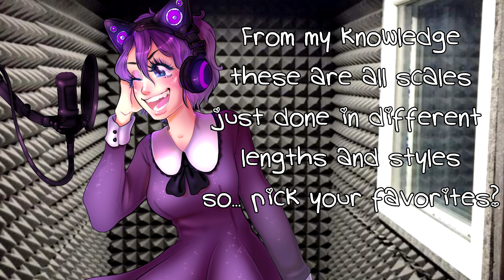Innocent's Voice Acting Advice - Episode 7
This week's topic: "How To Warm Up Your Voice!"